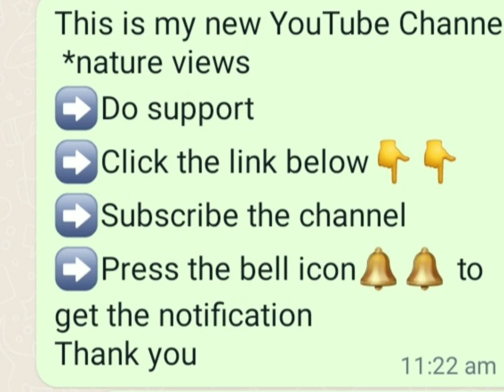vinca flowers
vinca plants can be grown in the backyard without much care